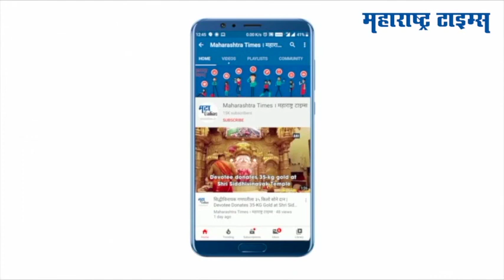Maharashtra VidhanSabha : मोहन डेलकर आत्महत्या प्रकरणाचा तपास एसआयटीकडे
मनसुख हिरन प्रकरणावरुन राज्य सरकारला कोंडीत पकडण्याचा विरोधकांनी प्रयत्न केला
यावेळी राज्य सरकारनंही विरोधकांवर पलटवार केला आहे.
दादरा नगर हवेलीचे खासदार मोहन डेलकर यांच्या आत्महत्या प्रकरणी चौकशीसाठी एसआयटीची घोषणा करण्यात आली आहे.
राज्याचे गृहमंत्री अनिल देशमुख यांनी विधानसभेत केली आहे.